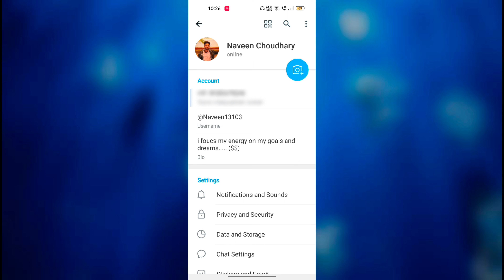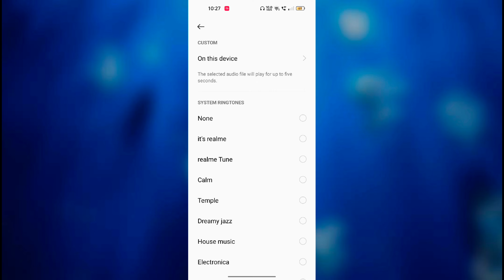How to set Ringtone in telegram | telegram me ringtone kaise lagaye